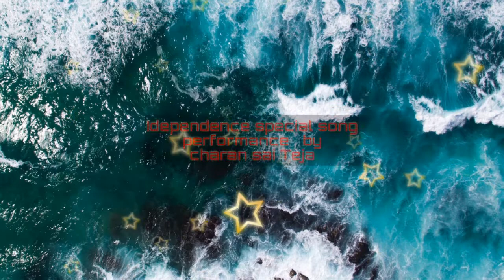Ap model school, Molakalacheruvu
Independence day special performance